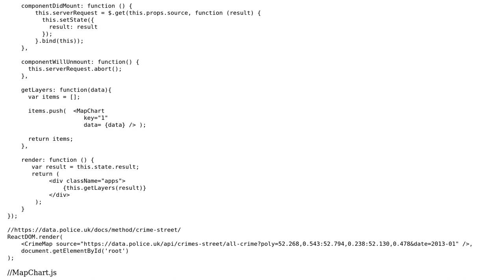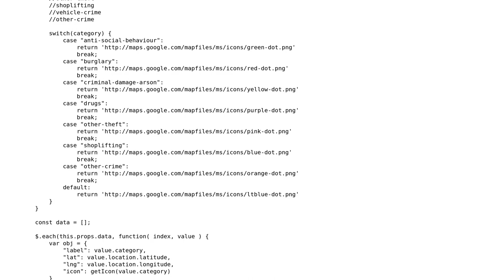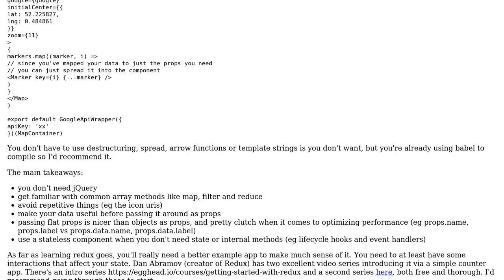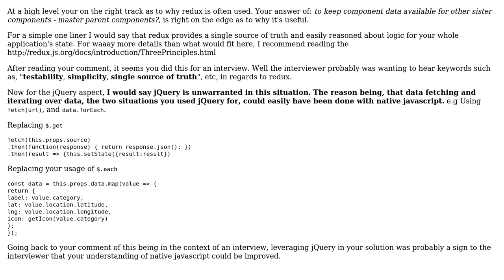Code Review: Rewriting Crime Map - React Component with Redux (2 Solutions!!)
Code Review: Rewriting Crime Map - React Component with Redux

With thanks & praise to God, and with thanks to the many people who have made this project possible! | Content (except music & images) licensed under CC BY-SA | Music | Images & others | With thanks to user The Old County user enjoylife and the Stack Exchange Network Trademarks are property of their respective owners. You are responsible for your own actions.